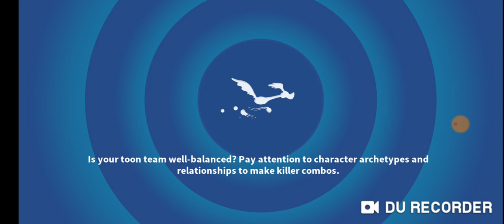Looney Tunes World Of Mayhem Game Play #5 (5.17.21) - Danny the Man Parker